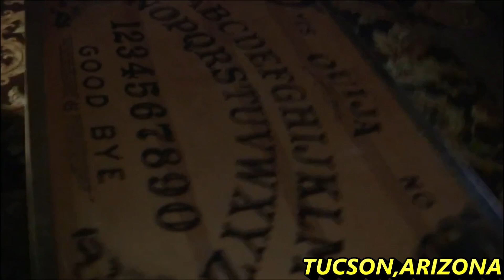HAUNTED ENCOUNTER ADVENTURES - YOUTUBE -TRAILER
Jeff and Pam Woolwine are renowned ghost hunters in Arizona. They have been on many ghost hunts adventures throughout Arizona and also one of Zac Bagans producers from the hit T.V. Show ( Ghost Adventures ) has called Jeff for his advice and experiences on one of Jeff and Pam's ghostly adventures episodes. From the Haunted Birdcage Theater in Tombstone Arizona to the haunted morgue also  located in Tombstone to the Haunted Hotel Congress in Tucson Arizona their adventures has also taken them outside of Arizona to the Haunted Queen Mary in California !!   Yes from Haunted cemeteries to haunted locations such as The Vulture City Mines in Arizona and Yuma Prison to private seances their journeys take them to many places where hauntings has been reported.

 ( HAUNTED ENCOUNTERS ADVENTURE  ) .

JEFF's E-BOOK ( THE COVERD UP HISTORY OF PHOENIX ARIZONA ) PICK UP YOUR COPY TODAY CLICK THE LINK DOWN BELOW TO GET YOUR COPY TODAY

JOIN OUR FACEBOOK PAGE FOR PHOTOS OF OUR HAUNTED ADVENTURES AND ANNOUCEMENTS